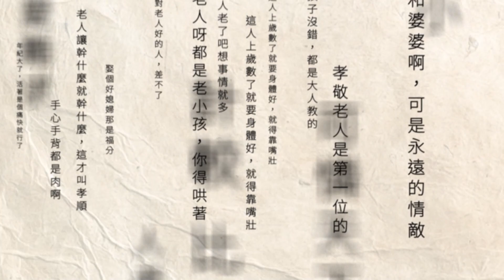比五星飯店貴！ 豪華露營「掃螞蟻、餵蚊」受一肚氣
國人近年來熱愛露營，有些營區更主打豪華體驗，價格比五星飯店還要貴，卻有民眾實際前往，怒轟體驗到的全是清掃螞蟻和餵蚊子。實際詢問許多露營營主，還真的有不少誇張體驗，難怪有網友直呼露營似乎跌下神壇，不如出國玩來的過癮。

下載【年代電視】APP：
iOS平台：